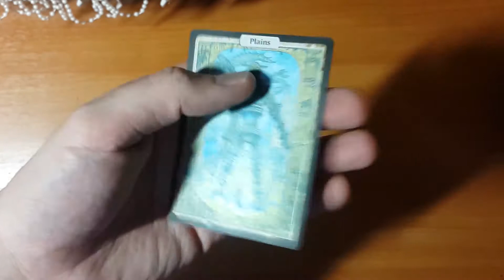Plains - Shadow of the colossus.